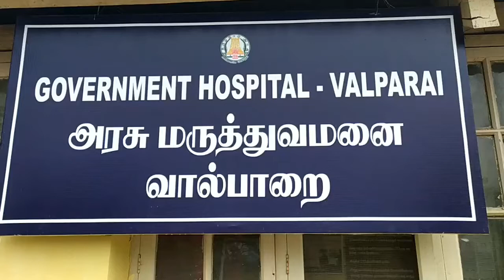ஆக்சிசன் உற்பத்தி மையத்தை உதயநிதி ஸ்டாலின் திறந்து வைத்தார்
வால்பாறை அரசு மருத்துவமனையில் ஆக்சிசன் உற்பத்தி மையத்தை உதயநிதி ஸ்டாலின் திறந்து வைத்தார்
வால்பாறை ஜூன் 11
கோவை மாவட்டம் வால்பாறையில் உள்ள அரசு மருத்துவமனையில் ரூபாய் 33 லட்சம் செலவில் ஆக்சிசன் உற்பத்தி இயந்திரம் பொள்ளாச்சி பாராளுமன்ற உறுப்பினர் சண்முகசுந்தரம் ஏற்பாட்டில் அமைக்கும் பணிகள் முடிவுற்று தயாராக உள்ளது இந்நிலையில் சேப்பாக்கம் சட்டமன்ற உறுப்பினர் உதயநிதி ஸ்டாலின் இன்று துவக்கி வைத்தார் கோவை மாவட்ட ஆட்சியர் நாகராஜ் தலைமையில் நடைபெற்ற விழாவில் உதயநிதி ஸ்டாலின் ரிப்பன் வெட்டி இயந்திரத்தை துவக்கி வைத்தார் மேலும் ஆனைமலை தேயிலை உற்பத்தி யாளர்கள் சங்கம் சார்பில் வழங்கப்பட்ட ஆக்சிசன் செறிவூட்டிகளை மருத்துவமனைக்கு அர்ப்பணித்தார் மருத்துவமனைக்கு தேவையான அனைத்து கட்டமைப்புகளை ஏற்படுத்த நடவடிக்கை எடுக்கப்படும் என்று தெரிவித்தார் விழாவில் உதயநிதி ஸ்டாலின் மாவட்ட ஆட்சித்தலைவர் மாவட்ட வருவாய் அலுவலர் பொள்ளாச்சி பாராளுமன்ற உறுப்பினர் சண்முகசுந்தரம் மாவட்ட செயலாளர் தென்றல் செல்வராஜ் நகர செயலாளர் பால்பாண்டி கோழிக்கடை கணேசன் சத்தியமூர்த்தி உட்பட அரசு அலுவலர்கள் மருத்துவர்கள் செவிலியர்கள். கட்சி நிர்வாகிகள் தொண்டர்கள் ஏராளமானோர் கலந்து கொண்டனர்